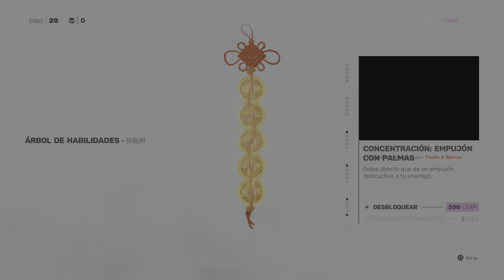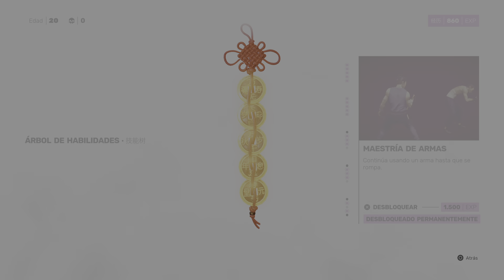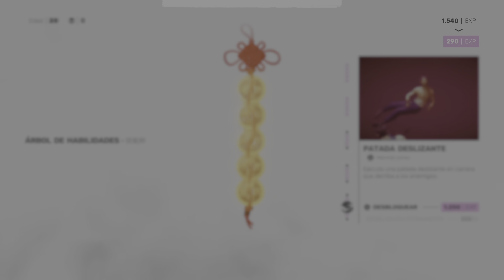Sifu primer nivel sin morir